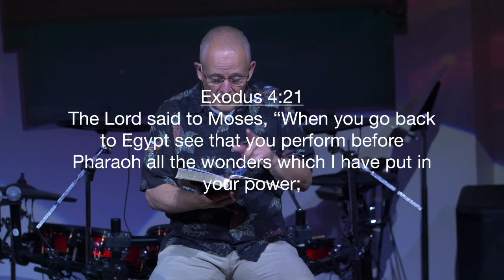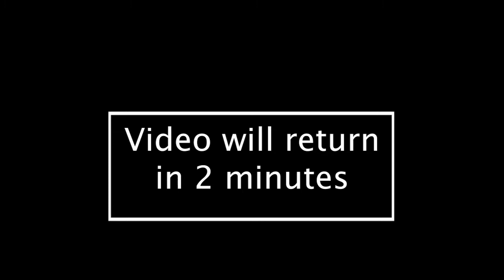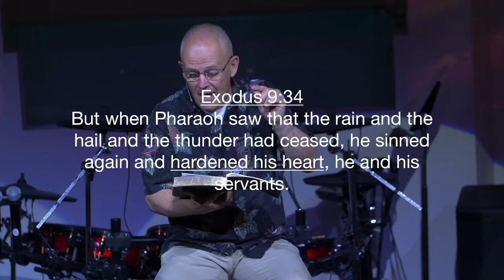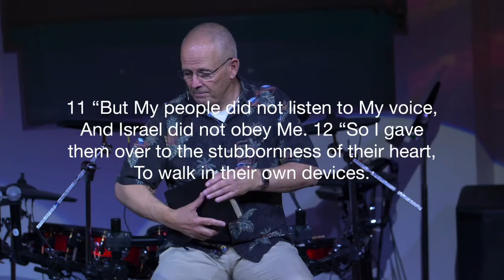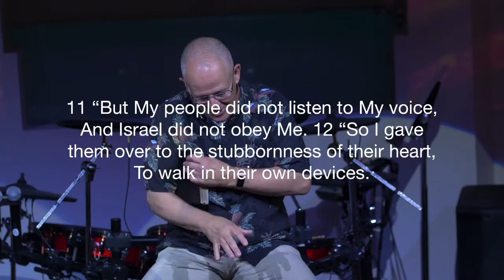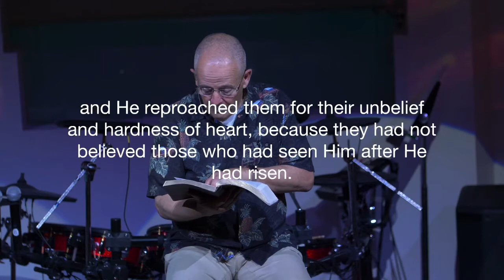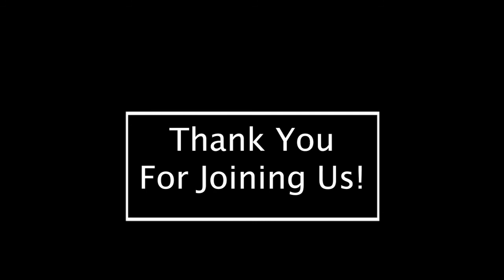Free At Last: A Hardened Heart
Parkview Christian Church Service June 19, 2022